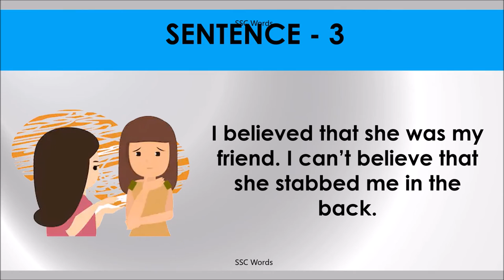STAB IN THE BACK Idiom 1105 # Meaning and five sentences # SSC Words